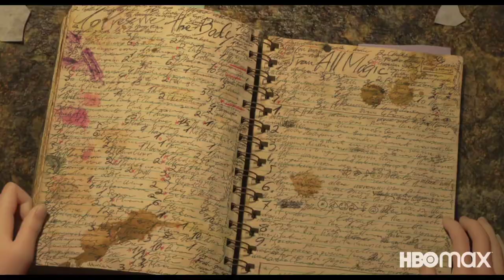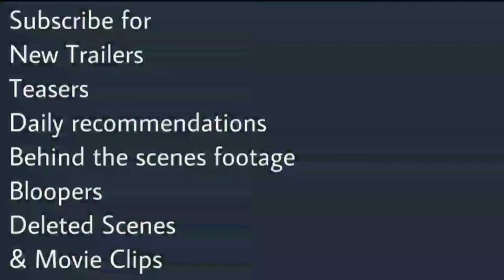Earwig and the Witch (2021) Trailer | Sherina Munaf | Shinobu Terajima | Etsushi Toyokawa | HBO Max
Earwig and the Witch (2020) Trailer | HBO Max
Animation/Fantasy

Starring: Sherina Munaf | Shinobu Terajima | Etsushi Toyokawa

A headstrong orphan discovers a world of spells and potions while living with a selfish witch.
IMDb: 4.6/10
Rotten Tomatoes: 33%
Metacritic: 45%
56% liked this film